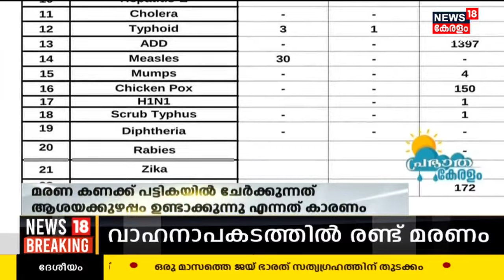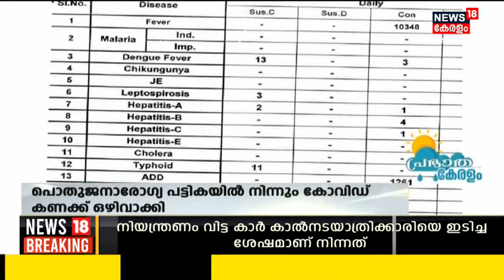Kerala Covid |സംസ്ഥാനത്ത് പ്രതിദിന Covid കണക്ക് ഇനി Government Websiteൽ ലഭിക്കില്ല | Kerala News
Kerala Covid : സംസ്ഥാനത്ത് പ്രതിദിന Covid Caseകളുടെ കണക്ക് ഇനി Government Website വഴി ലഭിക്കില്ല. ഓരോ ദിവസത്തെയും രോഗങ്ങളുടെ കണക്ക് ലഭിക്കുന്ന പൊതുജനാരോഗ്യ പട്ടികയിൽ നിന്നും കോവിഡ് കണക്ക് ഒഴിവാക്കി. മരണ കണക്ക് പട്ടികയിൽ ചേർക്കുന്നത് ആശയക്കുഴപ്പം ഉണ്ടാക്കുന്നു എന്ന കാരണം പറഞ്ഞാണ് കോവിഡ് കണക്ക് പട്ടികയിൽ നിന്ന് ഒഴിവാക്കിയത്.